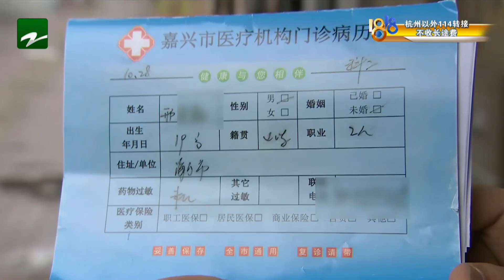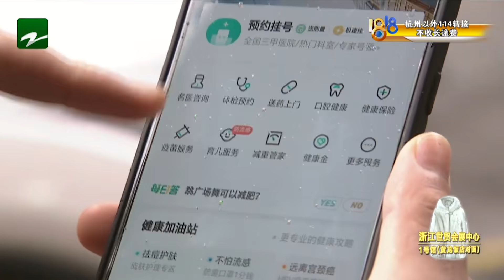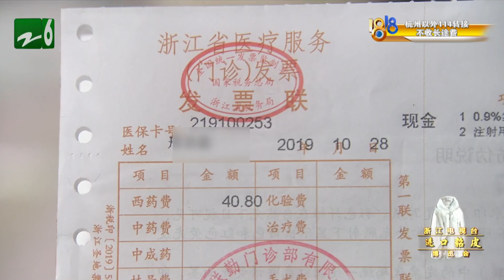【1818黄金眼】花了一万没好转，见效只要一百块？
【花了一万没好转 见效只要一百块？】山东人小邢在嘉兴打工，今年10月，因为一些难言之隐四处求医，他说见了两名医生，治疗方法有差别，费用上的差距更是大。第一位医生是家民营医院的，各种治疗花了近一万，小邢觉得没好转。第二位医生来自山东一家二级甲等的公立医院，远程问诊，开药一百块钱都没到，小邢发现好转了。两位医生的治疗方案，差别为什么这么大呢？

新闻标签：